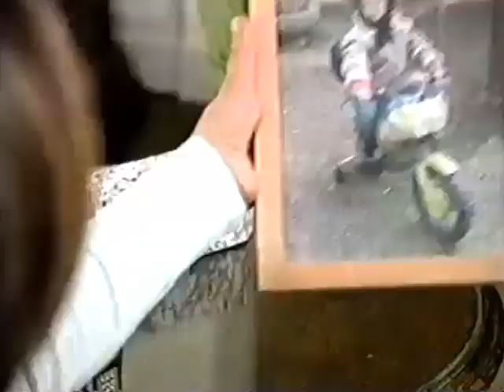El Motorista (Anuncio de Cola Cao)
Cola Cao es una marca y producto fabricado en Barcelona por Idilia Foods (empresa desgajada del antiguo grupo Nutrexpa) consistente en una mezcla de azúcar, cacao en polvo soluble, harina de trigo y cola-malteada. Fue lanzado al mercado en España en 1946. El producto sirve para cambiar el sabor de la leche para que sepa a cacao. Desde los años 50 ha sido el líder y referente en la categoría de cacao soluble en España.